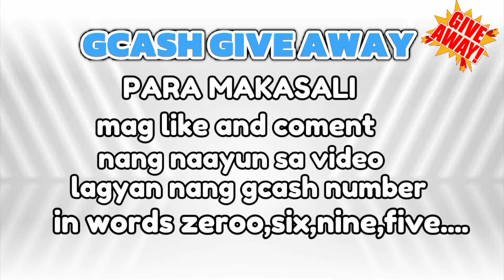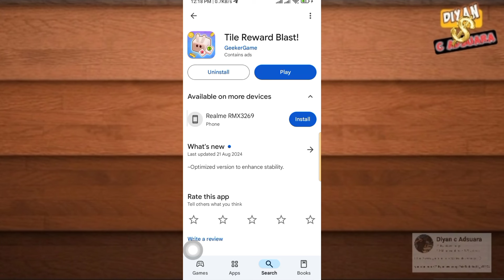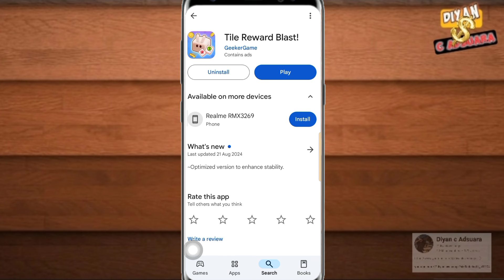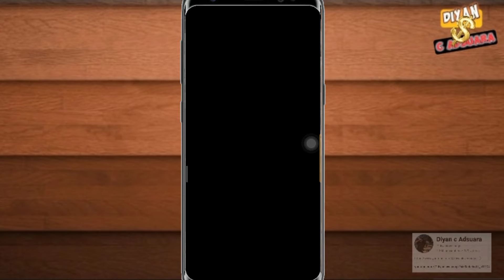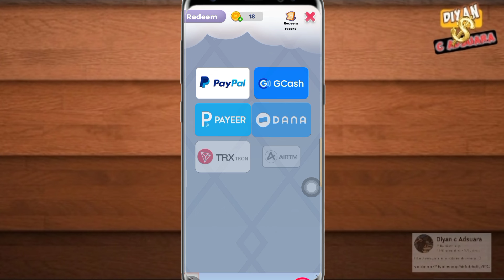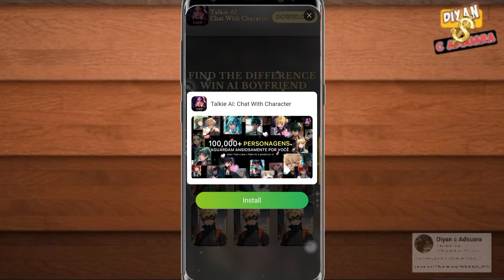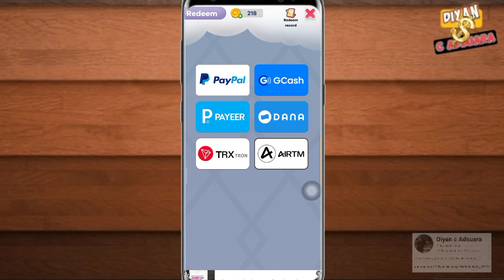TILE REWARDS BLAST TIPS PAANO KUMITA NANG LIBRE NEW RELEASE APP 2024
NEW RELEASE APP TILE REWARD BLAST
LIVE PAYOUT TILE REWARD BLAST APP
TRICKS AND TIPS SA BAGONG EARNING
APP HOW TO PLAY GAME FREE MONEY

📍LINK APP

📌↪️Share with you a game that can earn gifts“TileRewardBlast”, come and download it

MY TELGRAM ACC COPY PASTE

KUMITA ARAW ARAW KAHIT NASA BAHAY
NEW APP 2024 TRENDING APPS LEGIT TILE REWARD BLAST APP GAME TRICKS PAANO KUMITA KAAGAD INSTANT WITHDRAW

AND KEEP ON WATCHING DISCLAIMER VIDEO THANKS MY SUPPORT MGA IDOL
💫KUMITA ARW-ARAW
💫LEGIT APP 204
💫FREE GCASH
💫NEW TREND APP
💫KUMITA SA GCSH
💫TIPS ANDTRICKS
💫PAANO KUMIT
💫PANO MAGKAPERA
💫LEGIT APP 2024
💫NO INVITES APP
💫EARNING APP
💫ONLINE GAMES